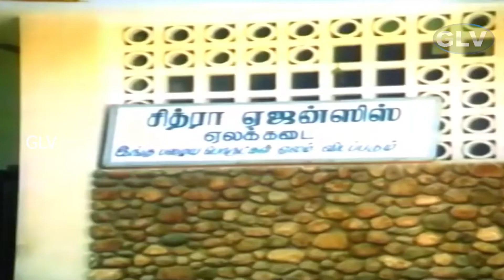Sathan Sollai Thattathe |Horror & Comedy Movie |Pandiyan, Kanaka | Part - 3 | Shankar–Ganesh|Full HD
Sathan Sollai Thattathe | Pandiyan, Kanaka | Shankar–Ganesh | Part - 3 | HD Movie

Directed by : Rama Narayanan
Screenplay by : Rama Narayanan
Starring :  Pandiyan, Chandrasekhar, Janagaraj, Kanaka ,Senthil
Release date : 11 September 1990